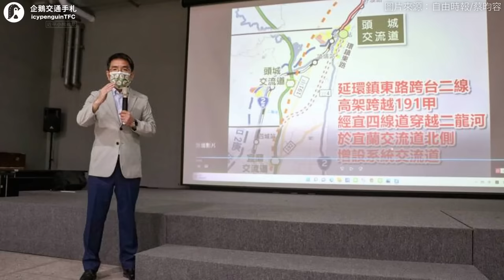從東西向變南北向？台62線雙向延伸計畫，最短快速公路即將晉升成最長的？｜企鵝交通手札【探奇交流道】